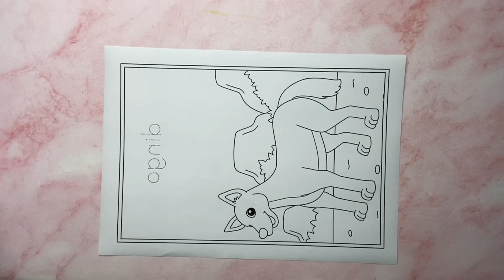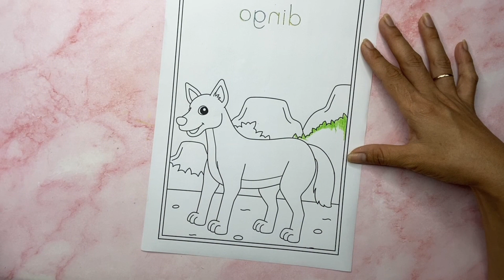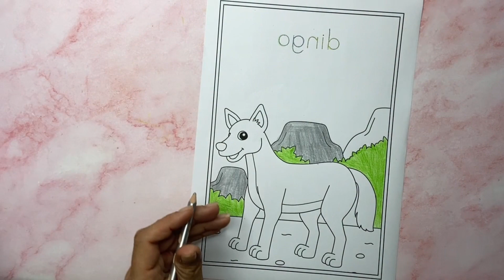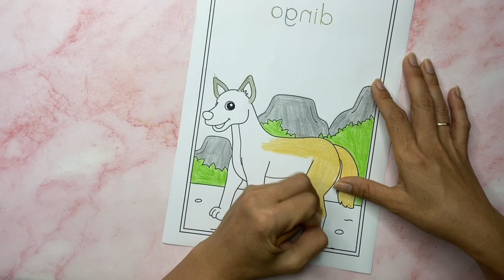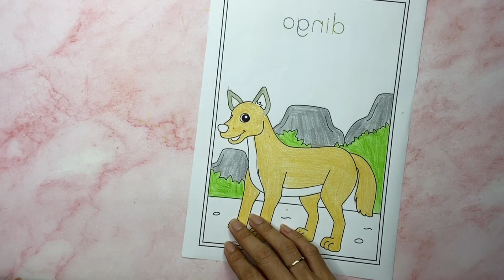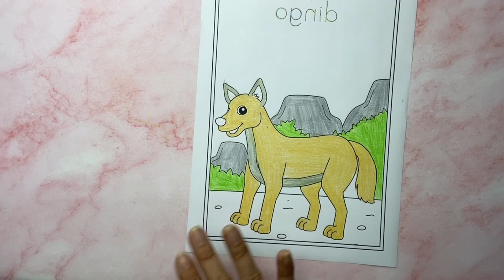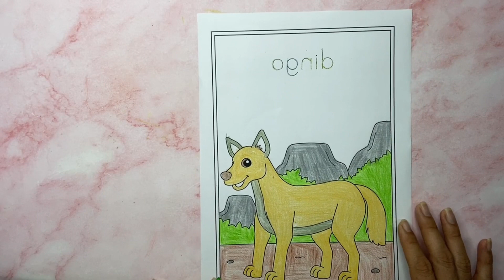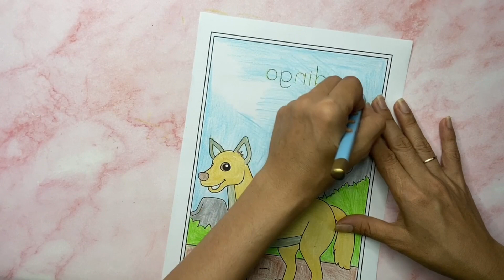The Art of Hand Coloring: A Step-By-Step Guide to Using Color Pens DAY 7 P12